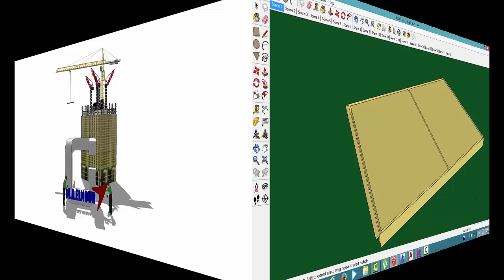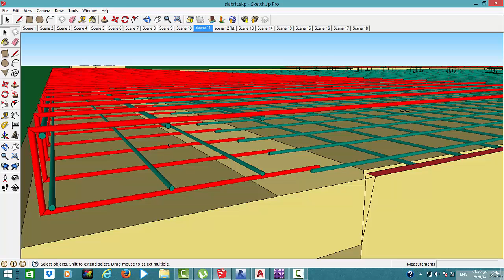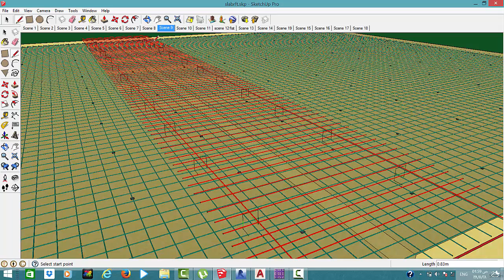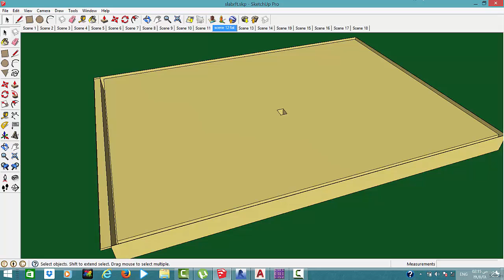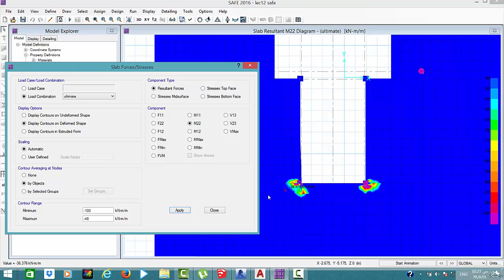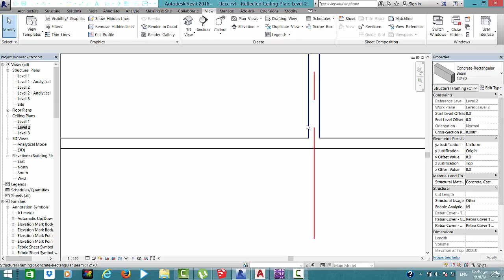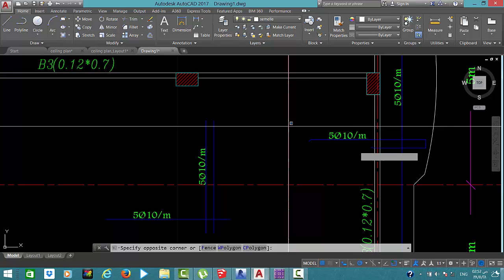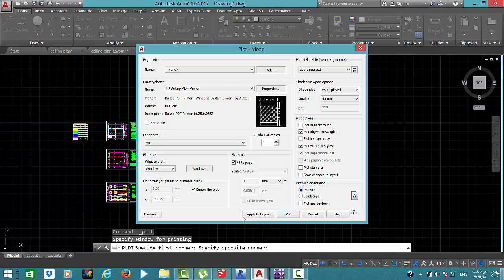دبلومة التصميم الانشائى 2017 المحاضره (14) تصميم البلاطات م/محمود أبو النور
sructural design diploma 2017
to download lecture notes: